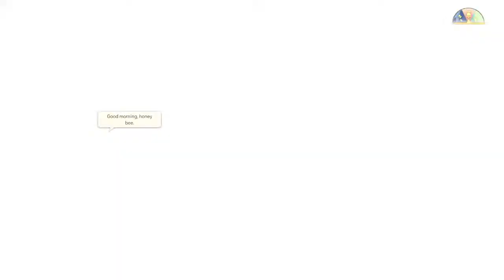[Applebread] Spiritfarer - Topheavy #2